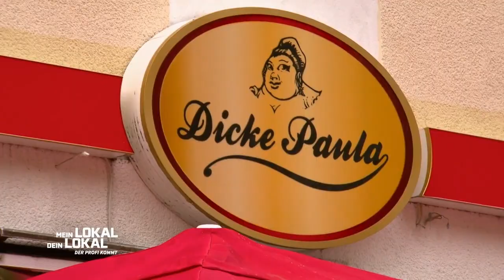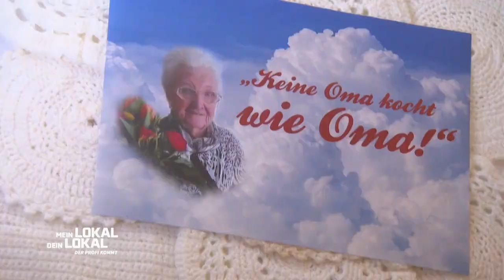Mike bei der 'Quietschbombe':"Die Oma hat die nicht so Groß gemacht"😋 | 1/2 | Mein Lokal, Dein Lokal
Gina Kahl-Reißner ist ein richtiges Original! In Ost-Berlin aufgewachsen und mit Berliner Schnauze gesegnet, geht Gina in den Wettkampf. Das Lokal ist urig und hat einen ganz besonderen Charme. Dazu gibt es Berliner Küche wie damals bei Oma. Ein Finale, wie man es sich in der Hauptstadt nur wünschen kann.